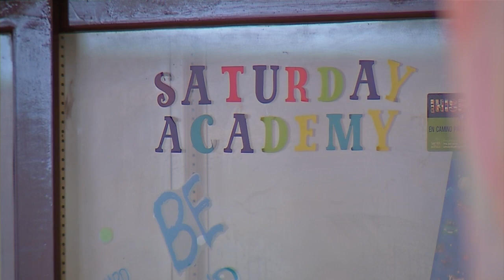School leaders address attack of second grader on school bus